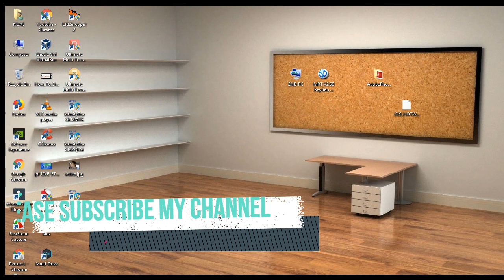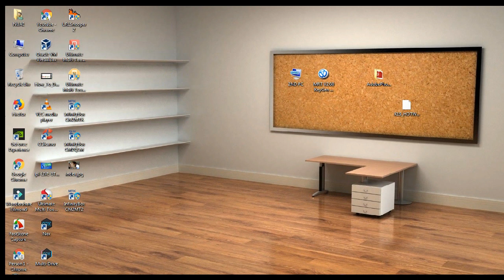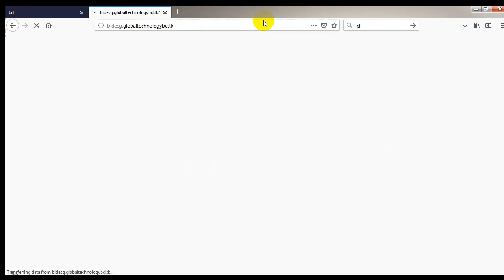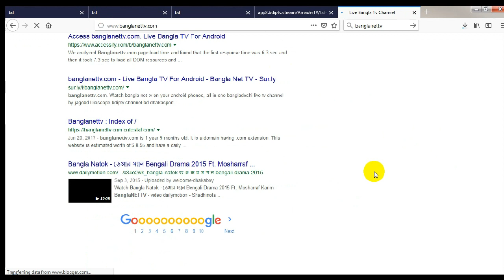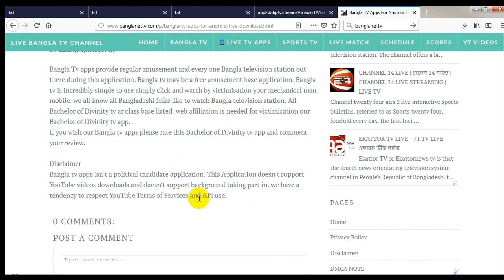IPL 2019 Live | Live ipl for PC Laptops & Mobile | আইপিএল খেলা সরাসরি দেখুন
How To Watch IPL 2019 Live Matches On My Laptop & Pc

Contain Cover:
Watch IPL 2019 Live Streaming using App for your Phone
How To Watch IPL 2019 Matches On PC
How to Watch IPL LIVE In Mobile Vivo IPL 2019 Kaise Dekhe Ipl 2019 Free me kaise dekhe
How to watch vivo IPL 2019 In Mx Player में Live IPL मैच देखें How to Watch IPL LIVE on Mobile
How to watch vivo ipl On Pc Free Live Tv Pc me kaise dekhe Watch vivo Ipl
How to watch live IPL T20 2019 in laptop,pc,desktop,free online cricket worldcup,ipl in laptop